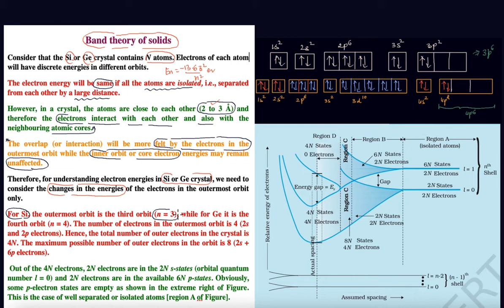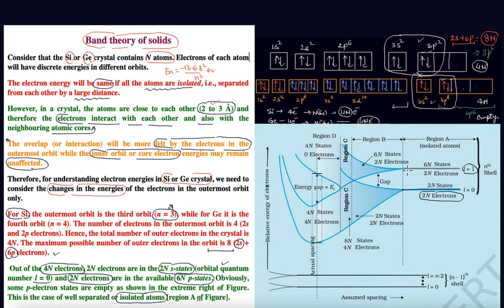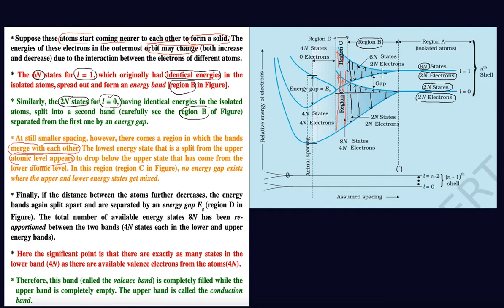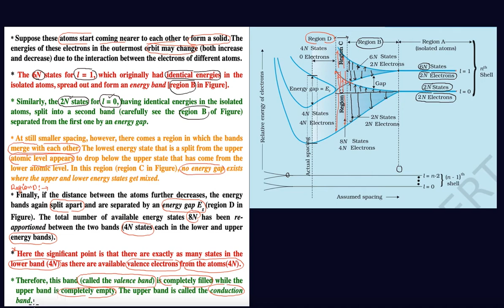Band Theory of solids.